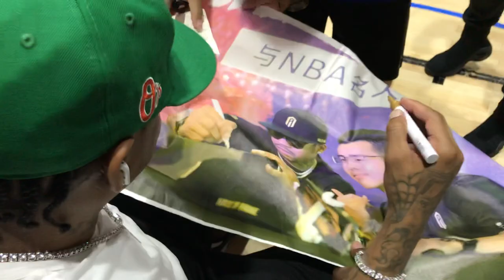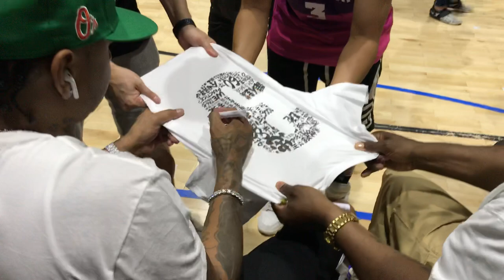Allen Iverson signing for the China fans (2019)